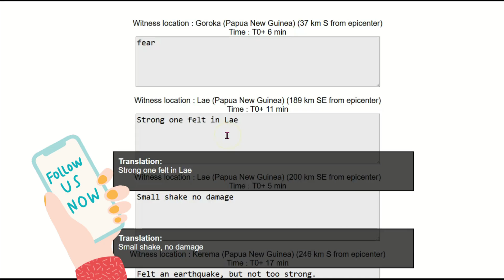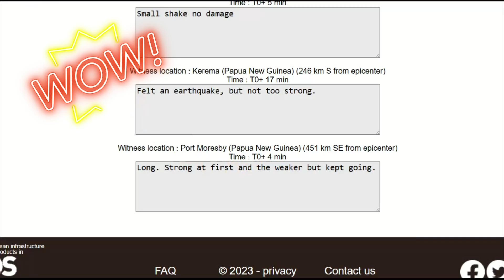Strong M6.5 Quake Rocks Papua New Guinea Highlands, What Happened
Papua New Guinea lies in a highly active seismic zone within the Pacific Ring of Fire, where complex interactions occur between the Pacific Plate, Australian Plate

Inquiries
Mary Greeley

M 6.5 - 42 km NNE of Goroka, Papua New Guinea
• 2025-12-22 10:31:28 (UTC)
• 5.720°S 145.496°E
• 110.2 km depth